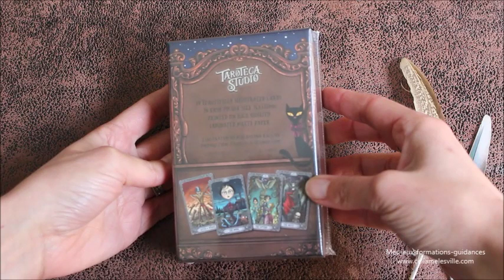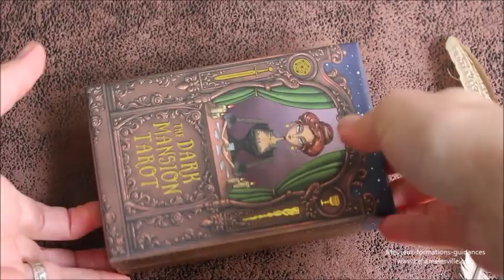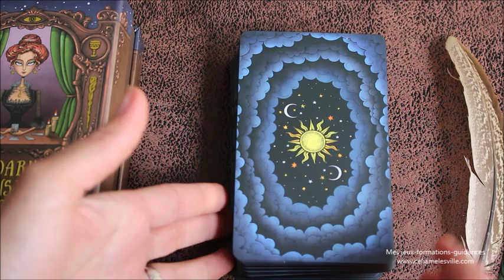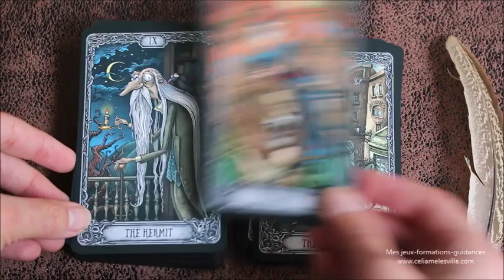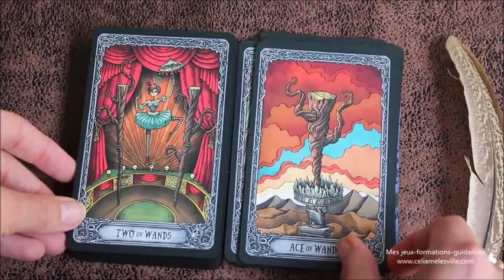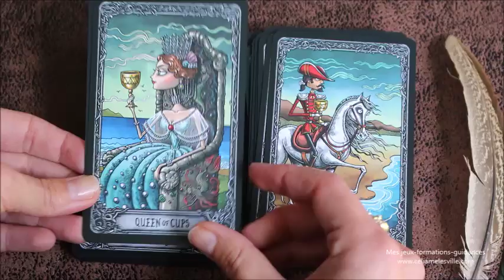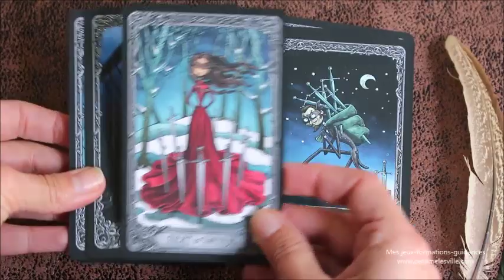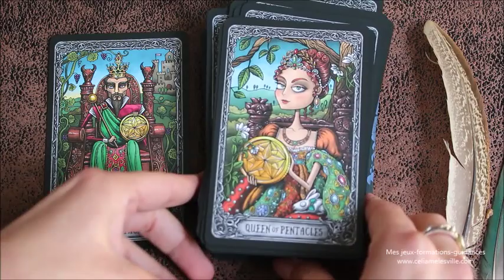Découverte du Dark Mansion Tarot